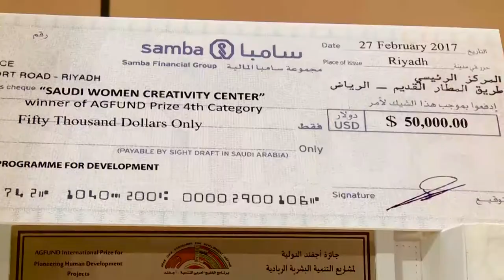al ekhbaria agfund day 3